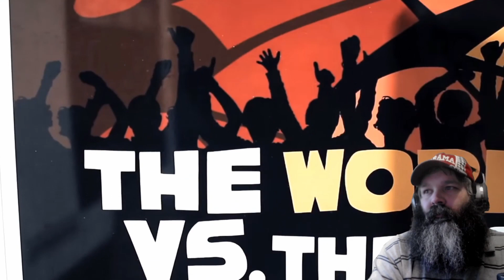{Reaction} Lowkey - Soundtrack to the Struggle (Part 1)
Reaction to Lowkey Soundtrack to the Struggle (part 1)